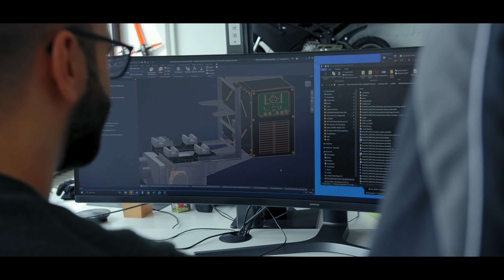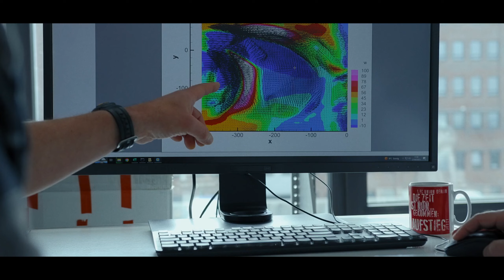iLA_5150 Service Measurements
iLA_5150 can also do the flow measurements for you.
In some cases it is more efficient to have experienced measurement engineers doing the job for you!